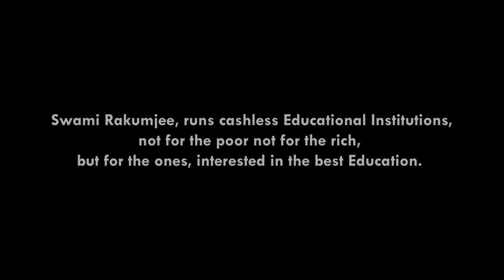Swami Rakumjee 913th small talks on Lok Nayak Jayaprakash Narayan. THE HAPPINESS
Swami Rakumjee

915th small talks on Lok Nayak Jayaprakash Narayan.

THE HAPPINESS

“True politics is about promotion of human happiness.”